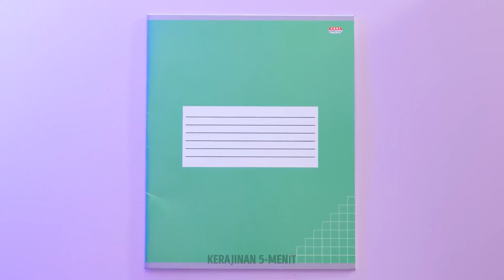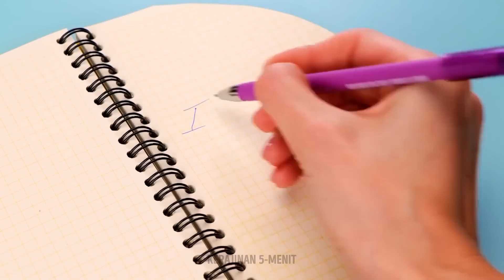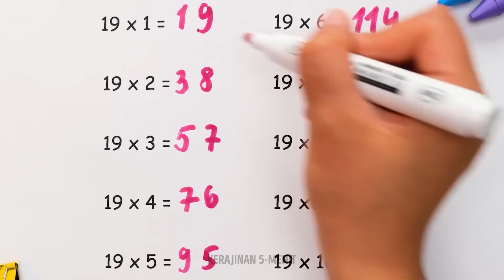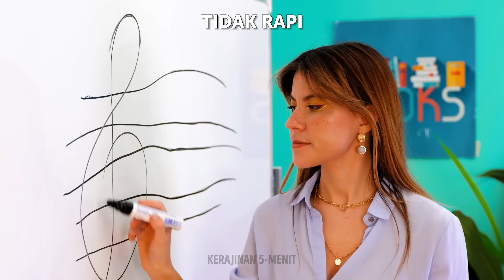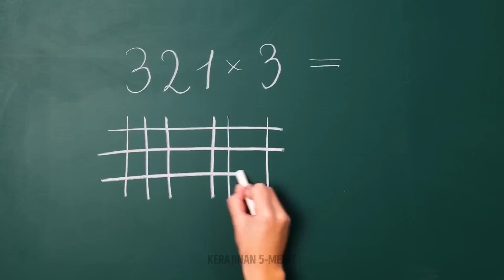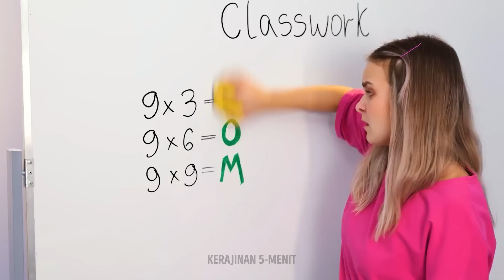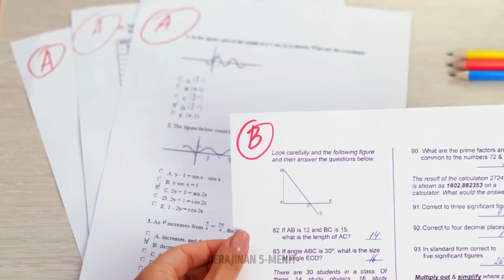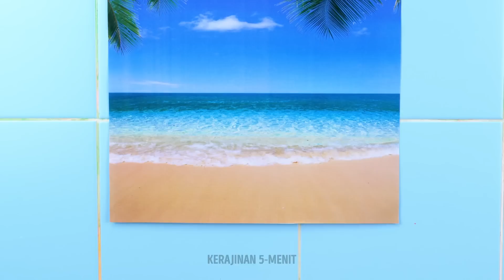100 KIAT SEKOLAH! KERAJINAN DAN MAINAN SERU UNTUK SEKOLAH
Hai, teman-teman kreatif!
Tonton kompilasi baru kami untuk menemukan kiat sekolah super keren dan kerajinan menakjubkan yang akan membuat proses belajarmu lebih cepat dan lebih mudah. Kami akan menunjukkan betapa mudahnya membereskan alat tulismu menggunakan Lego. Kerennya, kamu bisa membuat wadah ini untuk menyimpan pulpen, buku catatan, penghapus, klip kertas, dan rautan. Benda-benda itu akan punya tempat sendiri. Jika ada goresan, kotoran, atau gambar konyol di sampul bukumu, jangan kesal dulu, situasi ini bisa mudah dibereskan dengan bantuan stiker luar biasa. Kamu bisa membuatnya sendiri. Kamu butuh gliter, selotip, dan imajinasimu.

URUTAN WAKTU:

01:29 Buku catatan DIY menggemaskan
05:13 Dekorasi imut untuk pulpen
11:20 Trik kubus Rubik
14:22 Kiat Matematika